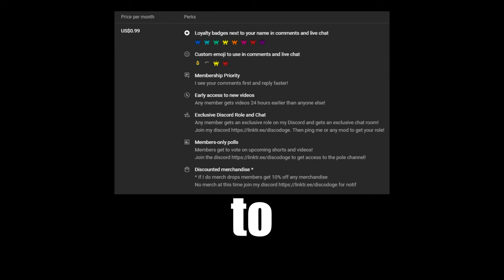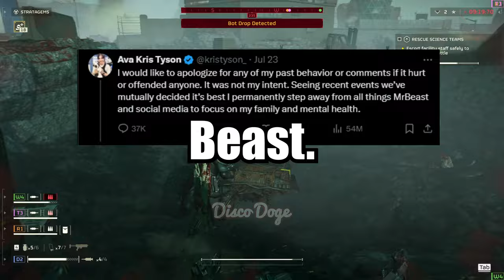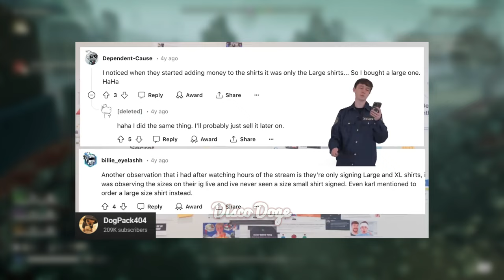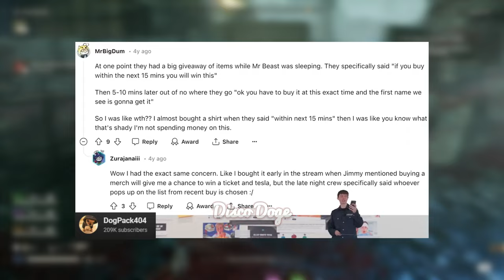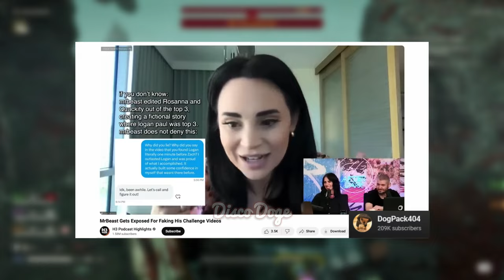Mr.Beast is COOKED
Today I'm breaking down part of the insane Mr.Beast drama and the possible downfall of Mr.Beast

➜ Become a member and get rlly cool stuff!